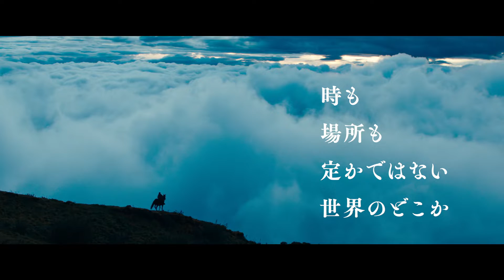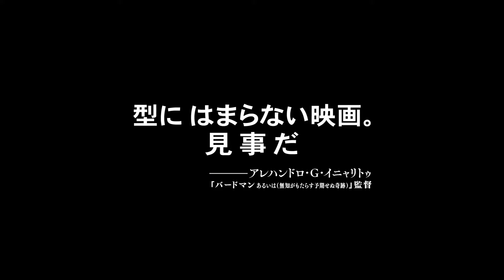『MONOS 猿と呼ばれし者たち』予告編 ビデックスJPで配信中！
『MONOS　猿と呼ばれし者たち』はビデックスJPで配信中！

■あらすじ
世間から隔離された高地で暮らす8人の兵士たち。ゲリラ組織の一員である彼らのコードネームは“モノス‹猿›”。「組織」の指示のもと、人質である博士と呼ばれるアメリカ人女性（ジュリアンヌ・ニコルソン）の監視と世話を担っている。ある日、「組織」から預かった大切な乳牛を仲間の一人が誤って撃ち殺してしまったことから不穏な空気が彼らの間で漂い始める。ほどなくして「敵」からの激しい襲撃を受けた彼らはジャングル奥地に身を隠すことに。仲間の死、裏切り、人質の逃走・・・。極限の状況下、“モノス”の狂気が暴走し始める。

(C) Stela Cine, Campo, Lemming Film, Pandora, SnowGlobe, Film i Väst, Pando ＆ Mutante Cine